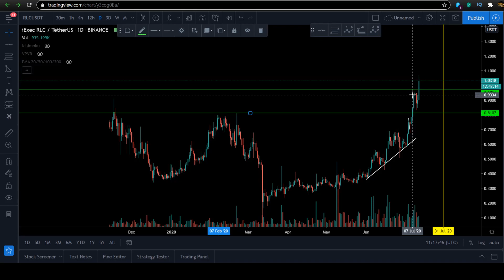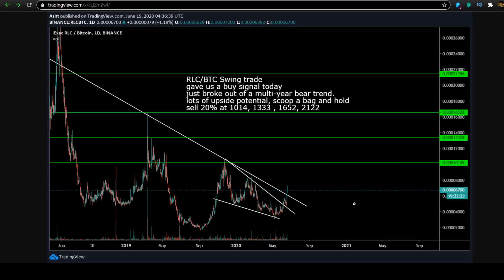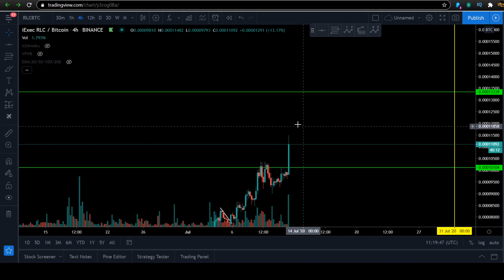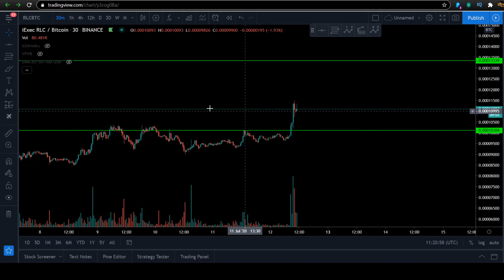RLC epic month coming💥💥❓ RLC going Parabolic soon?💣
Code: CRYPTOMINDSET